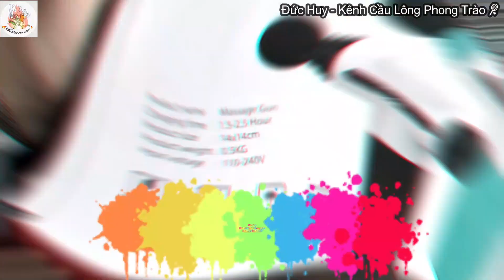Cần Lưu Ý Những Yếu Tố Gì Người Chơi Chọn Mua Vợt Cầu Lông Cũ ???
_ Nguyễn Huy Badminton Xin Chào Tất Cả Mọi Người
_ Đây là kênh chính thức của Nguyễn Huy Badminton
_ Kênh Badminton làm về những video chủ đề cầu lông giải trí vui vẻ cho mọi người Review, chia sẻ, giao lưu và hướng dẫn

_ Mình rất vui khi thấy lượt Like và Đăng ký của mọi người hãy Like video + Đăng ký kênh giúp mình nha mọi người , mình chân thành cảm ơn mọi người rất nhiều ạ

© Bản Quyền Thuộc Về Nguyễn Huy Badminton
© Copyright by Nguyễn Huy Badminton ☞ “Do not Reup”
Rất mong nhận được sự ủng hộ của tất cả mọi người😊

_ Ủng Hộ Kênh Nguyễn Huy Badminton nhé hihi